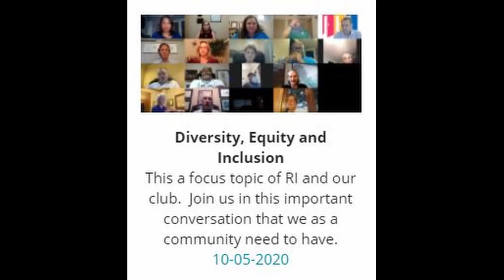Sugar Land Rotary Weekly Message October 5, 2020